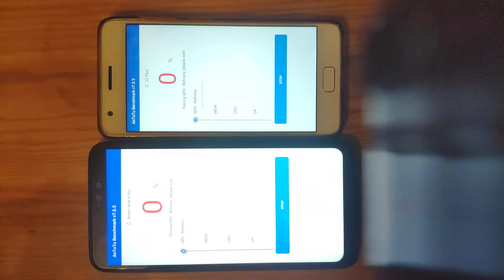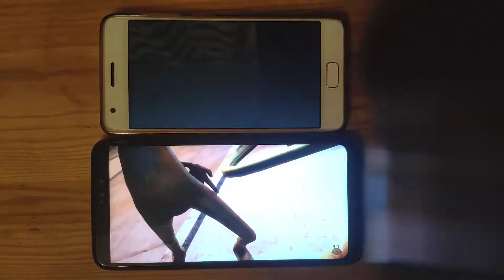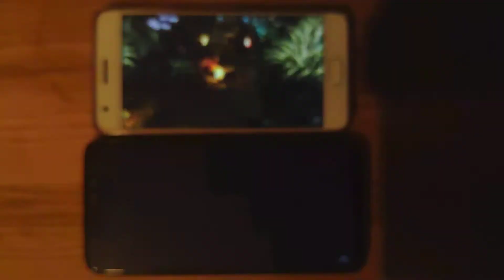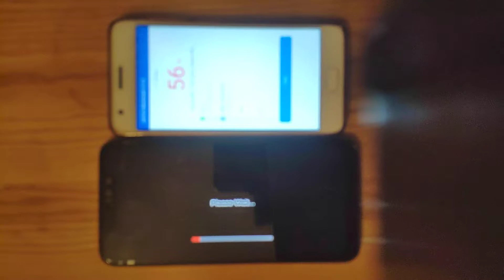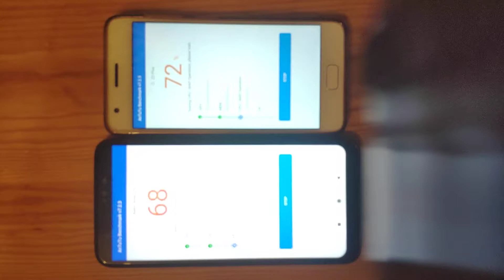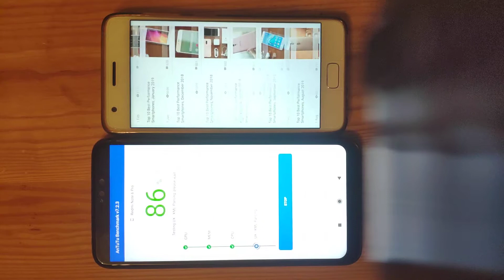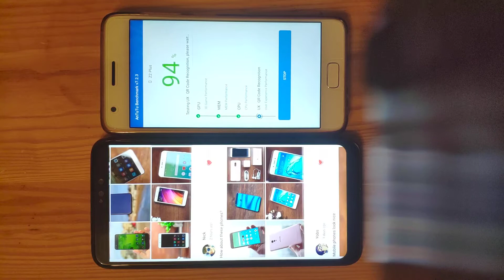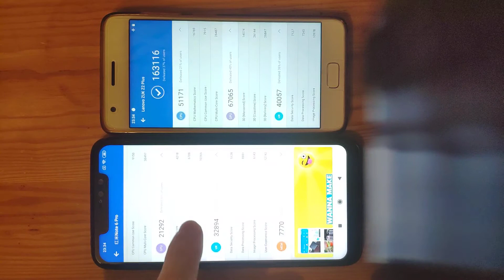Redmi Note 6 Pro vs Lenovo ZUK Z2 Plus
Antutu epic battle